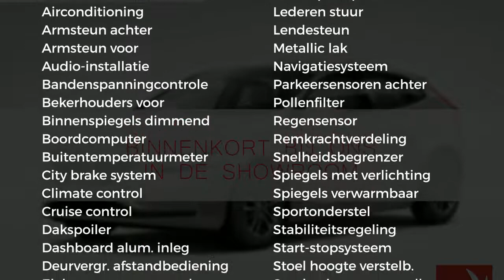Volvo V40 1.5 T2 122PK Geartronic Edition+